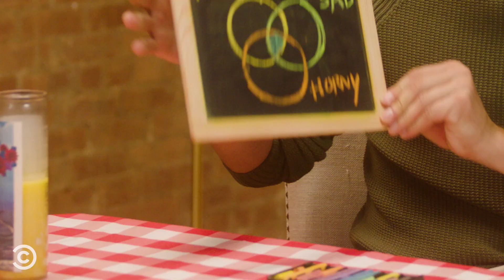How to Master the Art of Flirting (feat. Carmen Christopher) – Fixed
Millennial dating guru Dave Mizzoni teaches Carmen Christopher how to flirt with the ladies, from sliding into their DMs to taking a woman out to dinner.